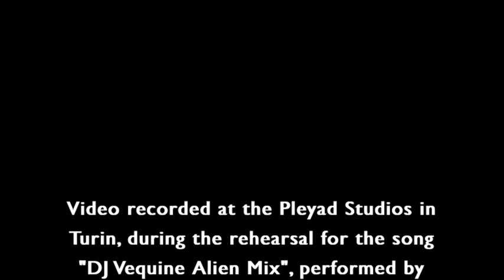Fratelli Stellari: "DJ Vequine Alien Mix" Feat. La Vecchina dell'Aceto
DJ Vequine, alias La Vecchina dell'Aceto, during the recording of her song included in Fratelli Stellari's album "Galactic Sound". Turin, Pleyad Studios, 2016.